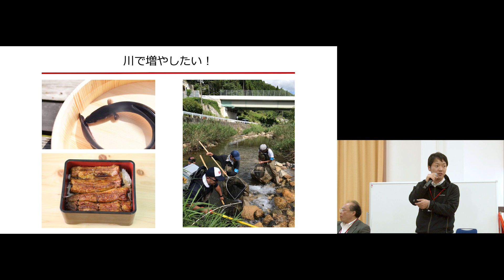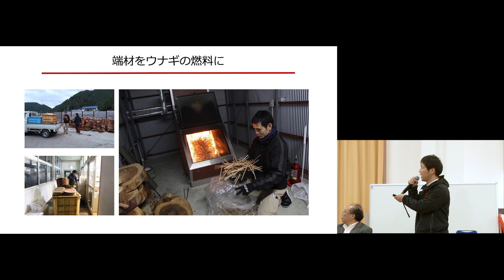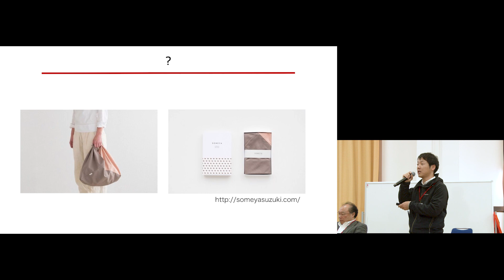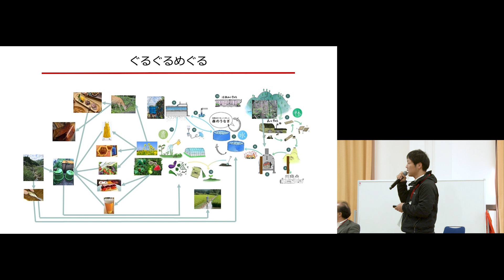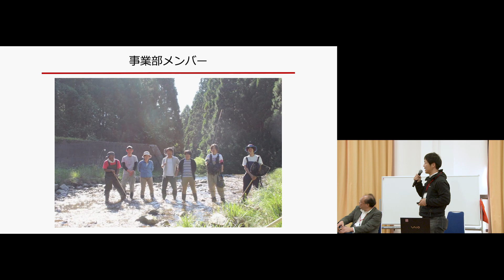京都大学・日本財団森里海シンポジウム2019「現場を知る：「森里海をつなげる」を実践する現場」岡野 豊（エーゼロ株式会社執行役員）2019年2月16日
京都大学・日本財団森里海シンポジウム2019
「足元から見直す、持続可能な暮らし ～森里海連環学をレジリエンスで紐解く～」

II. 現場を知る：「森里海をつなげる」を実践する現場
岡野 豊（エーゼロ株式会社執行役員）

2019年2月16日
京都大学百周年 時計台記念館 (2階） 国際交流ホール